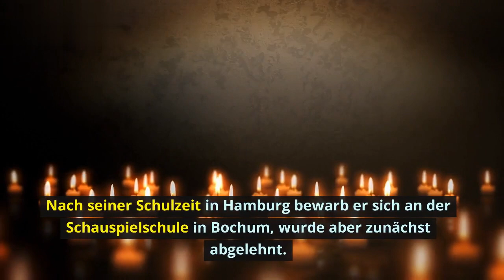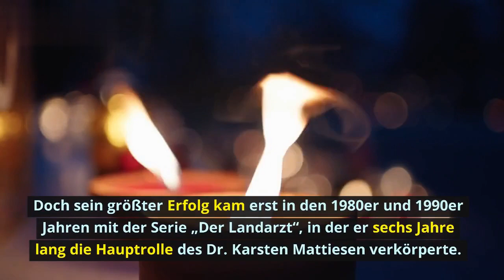Live-Beerdigung: Christian Quadflieg, 78 | Der Landarzt Ist Tot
helene fischer in hamburg 2023
helene hamburg
helene fischer hamburg
tourstart helene fischer
helene fischer in hamburg
helene fischer hamburg 2023 tickets